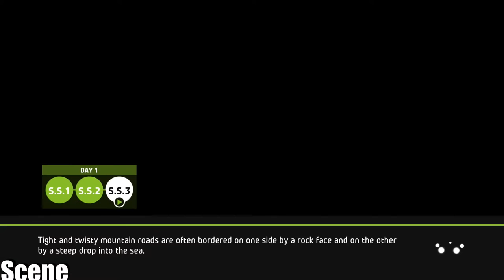WRC 5 FIA World Rally Championship -MITSUBISHI EVO X -RALLYE DE FRANCE--Gameplay (PC HD)